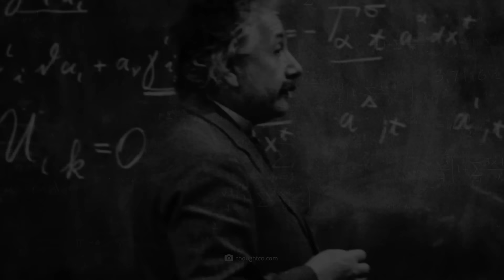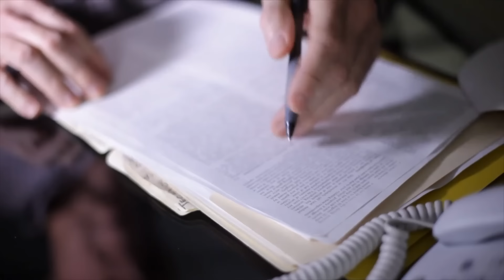Pourquoi le temps s'arrête t il à la vitesse de la lumière ?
La lumière se déplace dans l'espace à une vitesse constante de 186 000 miles par seconde. Le temps, quant à lui, est une quantité relative qui passe parfois plus lentement et parfois plus rapidement, selon le point de vue et la vitesse de l'observateur. Ce fait a été décrit par Albert Einstein dans ses célèbres théories de la relativité. Par extension, ce génie de la physique est également arrivé à la conclusion que le temps s'arrête lorsque la vitesse de la lumière est atteinte.  Dans cette vidéo, nous allons voir pourquoi il en est ainsi et si nous, les humains, pouvons d'une manière ou d'une autre tirer parti de cet effet. Avant de commencer, nous aimerions te demander de soutenir notre travail. Commençons par le mystère du temps et de la vitesse de la lumière.